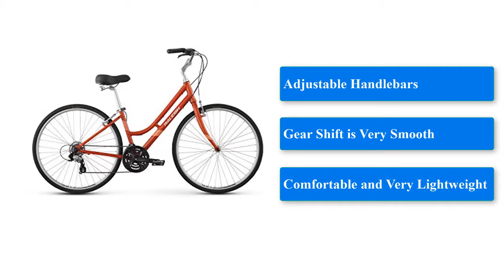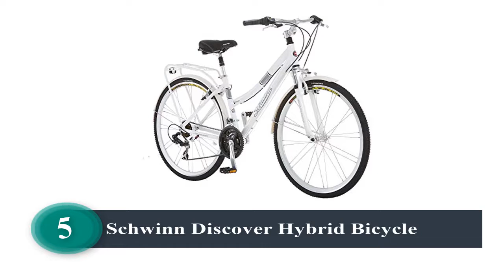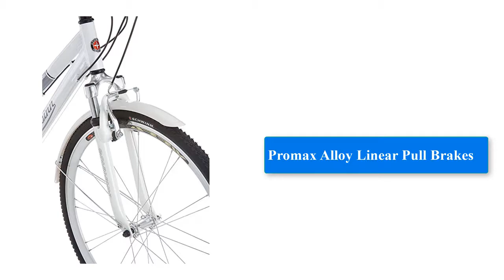Best Bicycles for Seniors in 2019 (Step-through & Comfortable)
Being 65 years old and over doesn’t mean you can’t go out and enjoy yourself. Many seniors have learned to take on cycling as a hobby. We have compiled a list of best bikes for seniors this year. Read on and get the best one for you or your loved one.